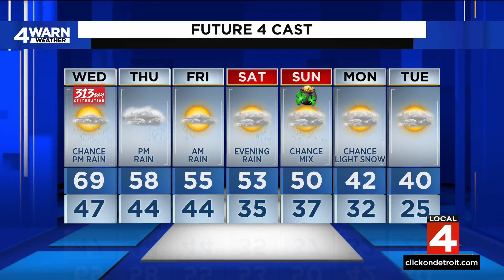Metro Detroit weather forecast March. 12, 2024 -- 5 p.m. Update